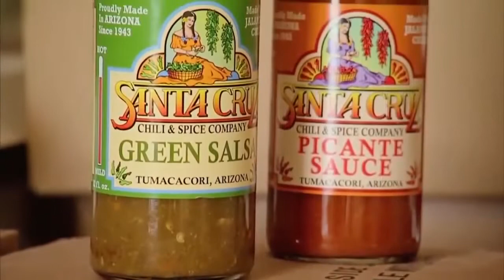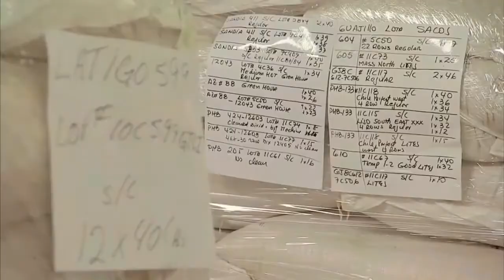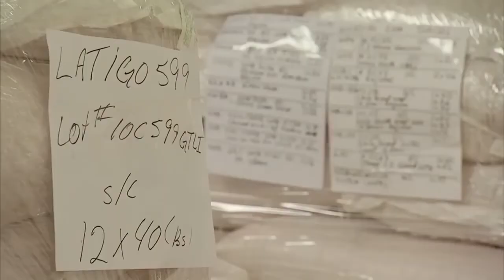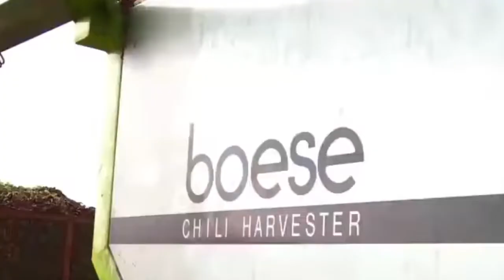CARA MENANAM CABAI